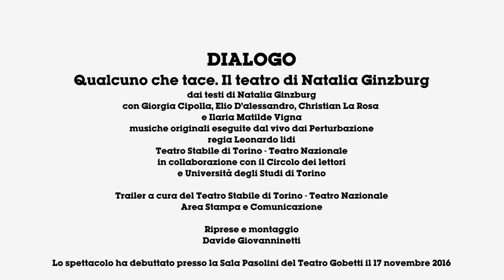Dialogo - Qualcuno che tace. Il teatro di Natalia Ginzburg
dai testi di Natalia Ginzburg
con Giorgia Cipolla, Elio D’alessandro, Christian La Rosa
e Ilaria Matilde Vigna
musiche originali eseguite dal vivo dai Perturbazione
in collaborazione con il Circolo dei lettori
e Università degli Studi di Torino
Lo spettacolo ha debuttato presso la Sala Pasolini del Teatro Gobetti il 17 novembre 2016